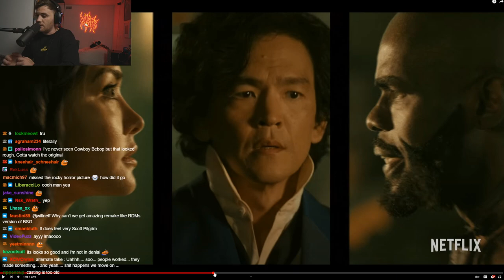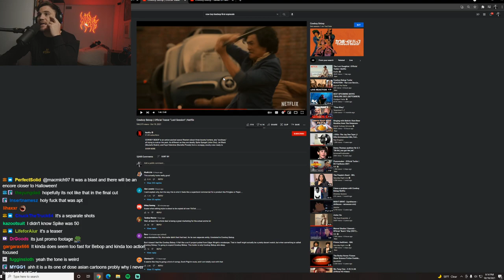The New Cowboy Bebop Trailer Broke Me | Film Rant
So yea this teaser trailer didn't exactly feel like the Cowboy Bebop that I know and love.

Let's be honest, Will is going to watch the official trailer whenever it comes out which will be the fourth installment in the Cowboy Bebop Film rants.  And then we're going to get an in-depth Film Review of why it was trash.  This should have been the fourth but the Twitch VOD muted half the rant about the new Cowboy Bebop Intro.  Feelsbadman.